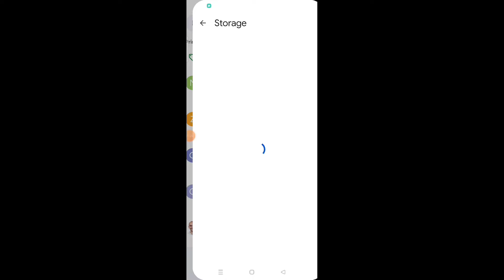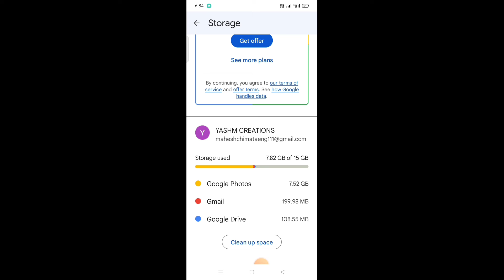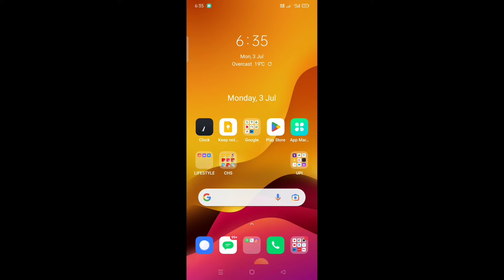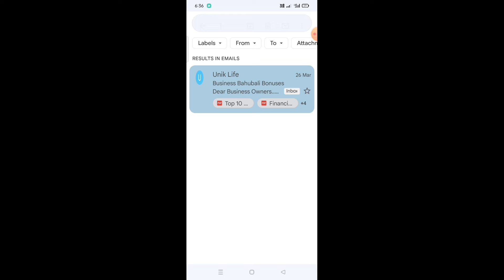how to solve storage problem in Gmail in Telugu/storage problem solve gmail/gmail storage problem